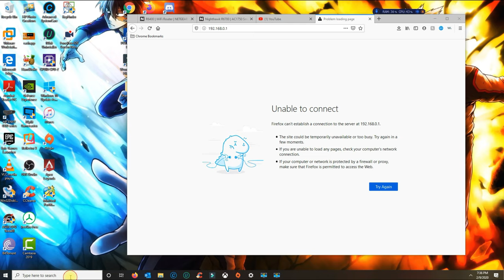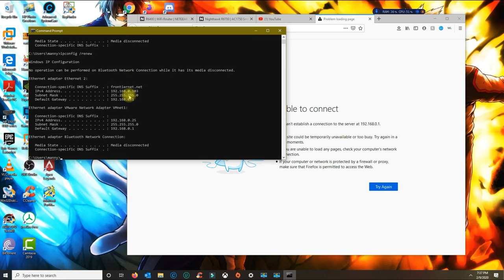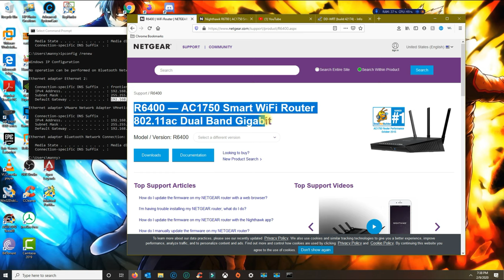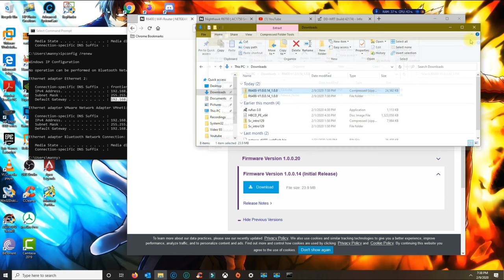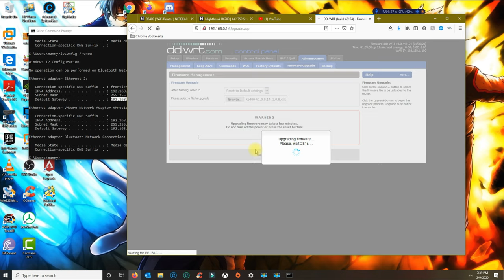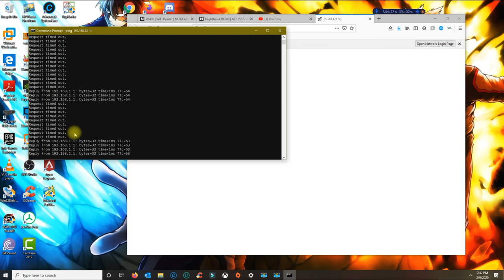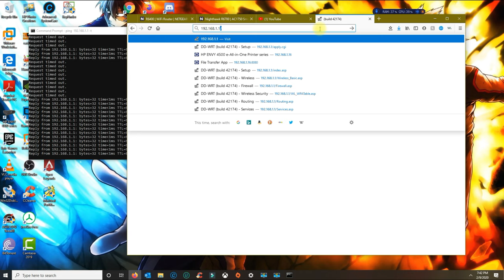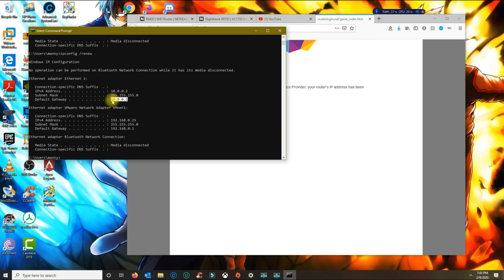Removing dd-wrt firmware and restoring to factory - Netgear Nighthawk Series 2020 Update!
In this tutorial I will how you how to reset back your Netgear Nighthawk Series Router back to the Original Netgear Firmware.

If you flashed your Netgear router with DD-WRT but are wanting to go back, then this is the right tutorial for you. I believe this works on any netgear router, as long as you find the initial release firmware from the Netgear Website.

DD-WRT Firmware Removal applies to:
NIGHTHAWK AC1900 - R7000
NIGHTHAWK AC2300 - R7000P
NIGHTHAWK X4S - R7800
NIGHTHAWK X6 - R8000
NIGHTHAWK X10 - R9000
NIGHTHAWK X6S - R8000P
NIGHTHAWK AX8 - RAX80
NIGHTHAWK AX12 - RAX120